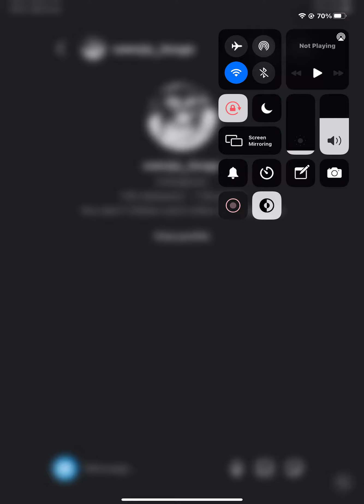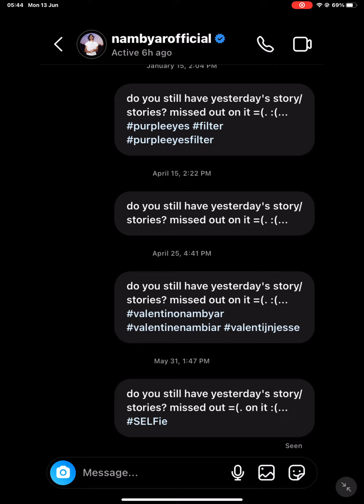13 June 2022